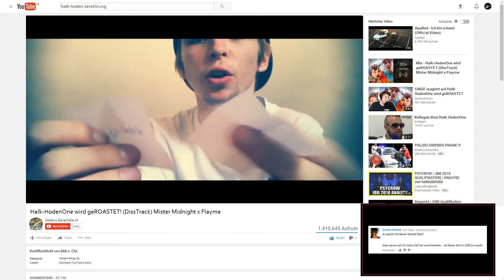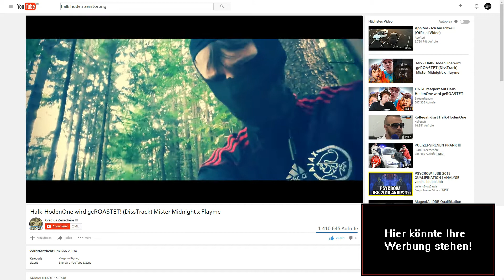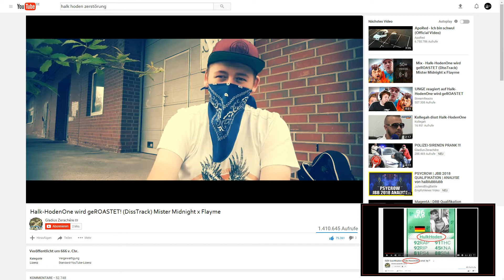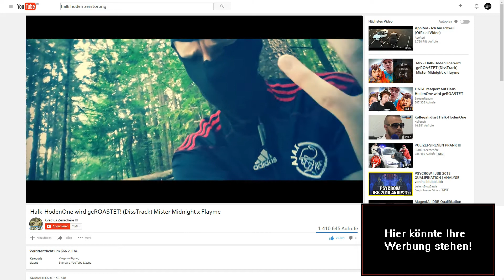FLAYME x MISTER MIDNIGHT - BATTLERUNDE GEGEN HALK-HODEN [prod. by Retnik Beats]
Das ist eine Battlerunde von Flayme und Mister Midnight gegen Halk-Hoden. Seine Hin- und Rückrunde würde ich mir an deiner Stelle nicht anhören, es sei denn, du bist Masochist. Das Video ist eine dezente und ironische Anspielung an den lächerlichen ApeCrime "Diss" von Leon M, also passend zur Lächerlichkeit unseres Gegners.

Flayme: Mix/Master, Video
Mister Midnight: ist süß